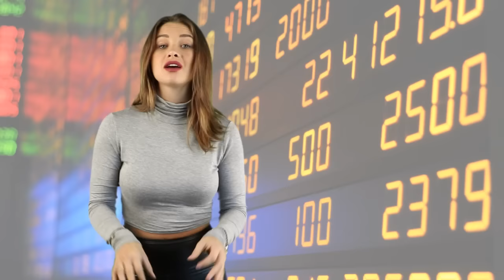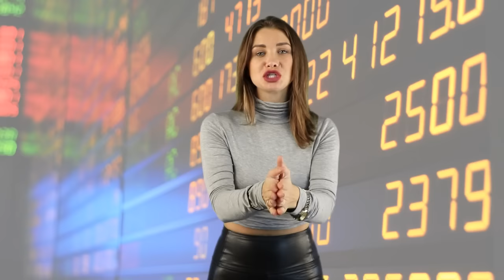Genius Boy Makes Millions A Year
Jason Pelts, isn’t your usual stock investor. He invested his $1,500 savings account and grew it to become a $1 million portfolio.

2408 Lakeshore Blvd W.